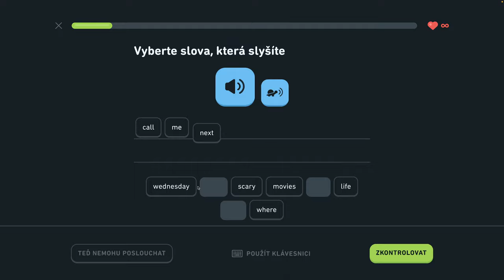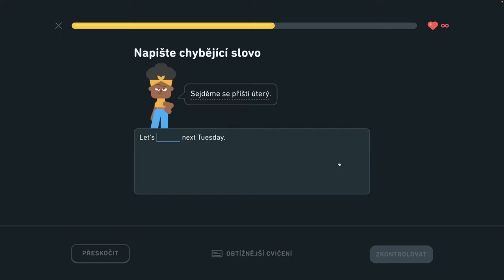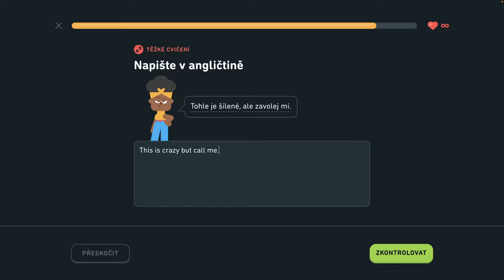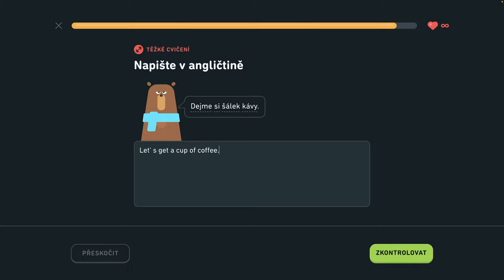🇺🇸 S2, J2 - Konverzujte počas rande 5/6 - Rozprávajte sa o škole, konverzujte počas rande